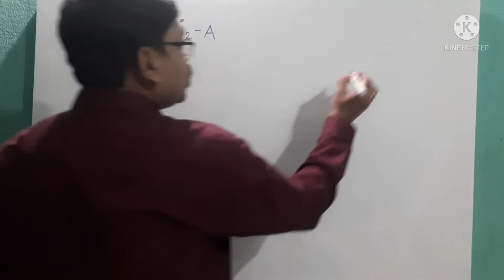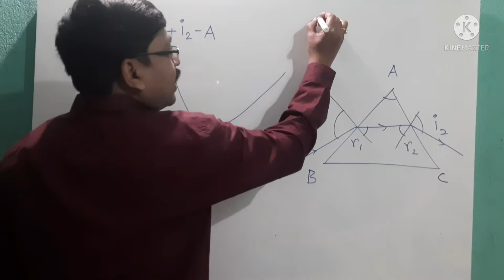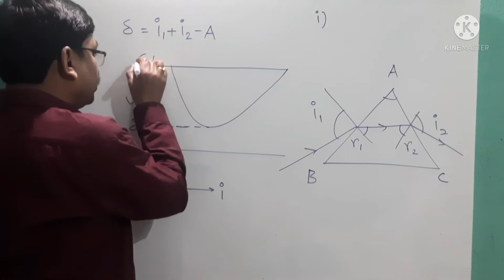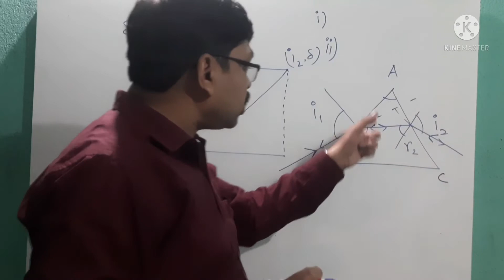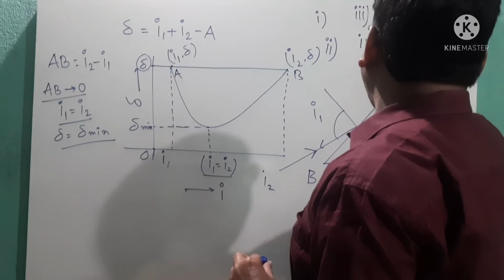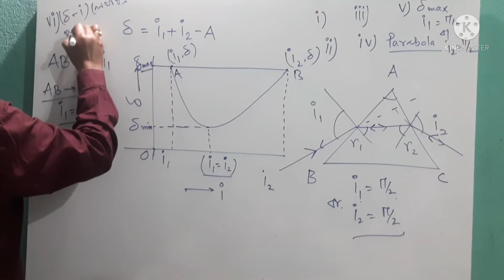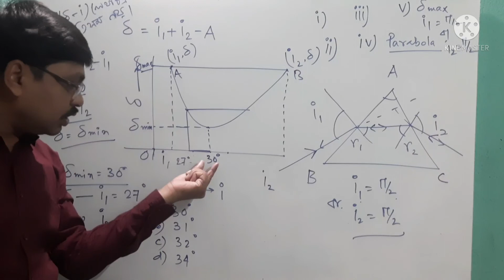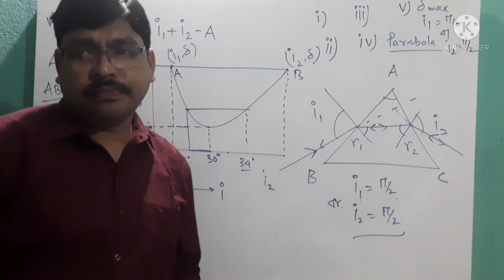PRISM:Graph between Deviation and Incident Angle@tryphysics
PRISM:Graph between Deviation and Incident Angle‎@try physics